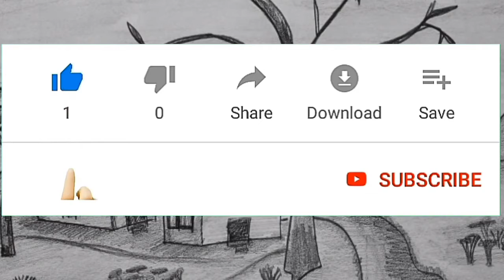how to draw perfect apple sketch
this channel is about how to draw sketch, we provide knowledge to you into this channel, how make easy drawings